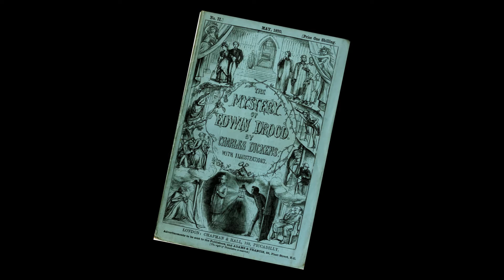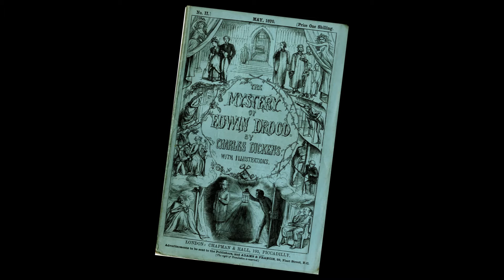PFT online series PFTLightHopeJoy: Top 5 Favourite Musicals! Part 4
Here's Damian Humbley recounting his fourth of his top 5 musicals!